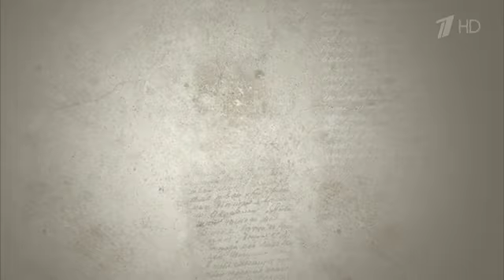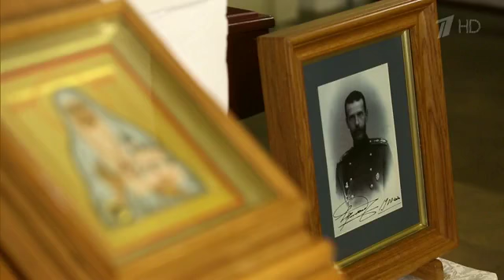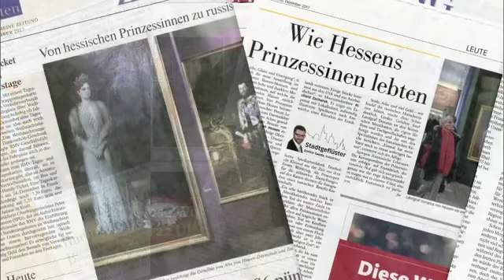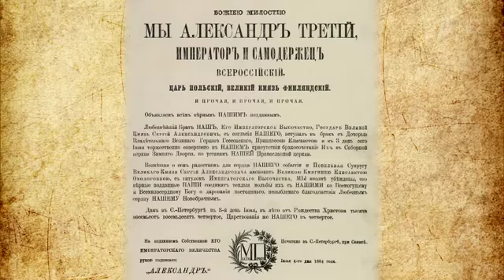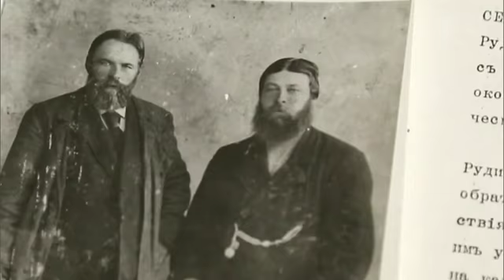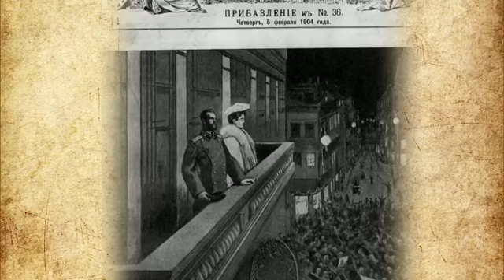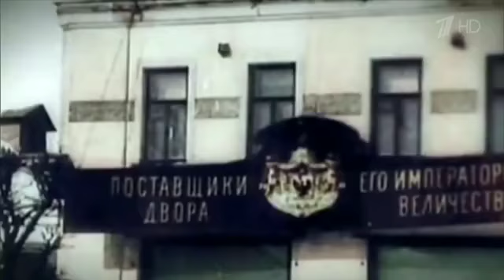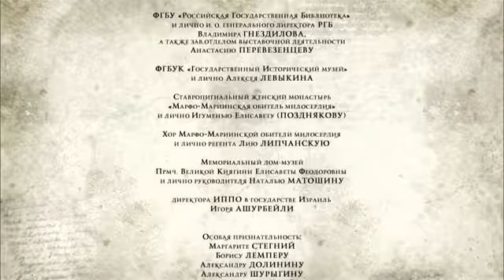«Елизавета Федоровна. Осталась лишь одна молитва. Фильм 1-й»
Документальный фильм Первого канала. Автор и режиссер: Юлия Ермолина